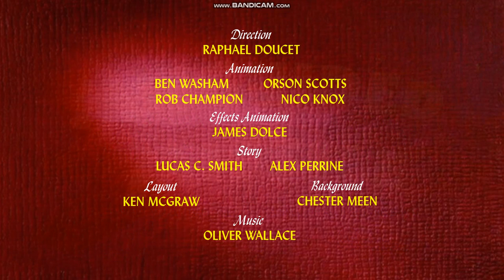Cayden The Rabbit: Misguided Missile (2023) - opening titles